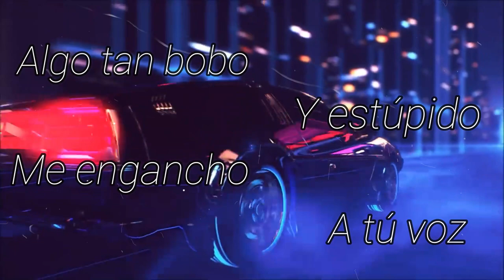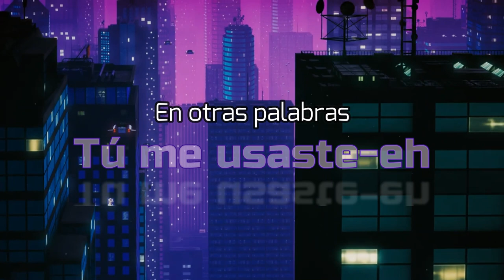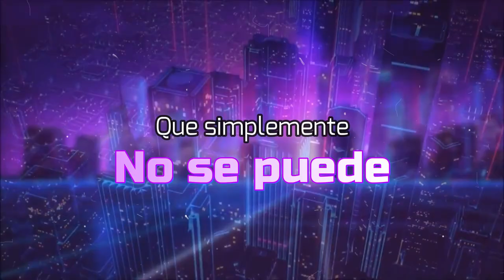Deblazer ft. kazz love | Prod. by Purrux | REPLAY (VDEO LYRIC)